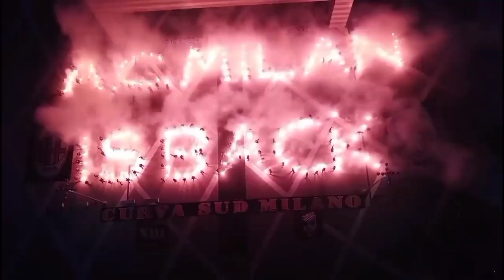DIPERKENALKAN‼️Jadwal Tes Medis Divock Origi📝 Stefano Pioli Pelatih Terbaik🔥Rayakan Memori 1999🏆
-AC Milan Dikabarkan Rekrut Striker Liverpool, Tes Medis Usai Final Liga Champions
-Eks Kiper AC Milan: Pelatih Terbaik di Liga ya Pioli
-Bek AC Milan ini Bakal Gabung Chelsea?
-Selangkah Lagi Scudetto, AC Milan Ingin Berpesta Seperti Memori 1999